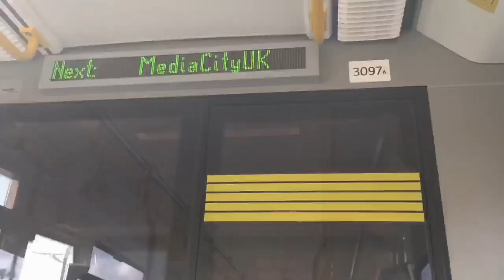A Day in the Life VLOG: Manchester, Shopping, Powerlifting Competition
I love filming vlogs & follow me around videos, but I thought it would be fun to take you guys along with me to see what a powerlifting competition is really like and have a look at Manchester's Trafford Shopping Centre

Let me know if you liked this video & maybe I can make another one sometime!